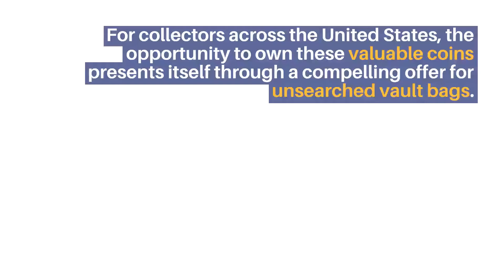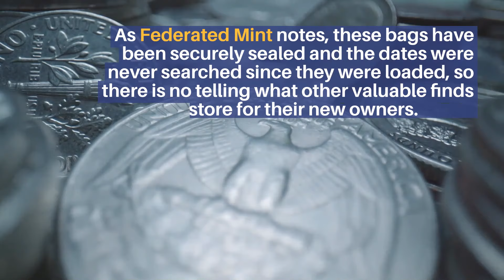Federated Mint Offers Unsearched Vault Bags Loaded with Valuable Government-Issued Coins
Industry leader, Federated Mint is pleased to announce that it is putting back in circulation US government-issued coins some of which date back to the 1800s.